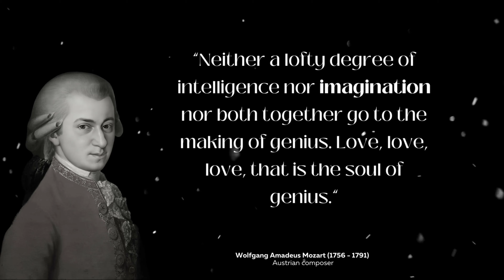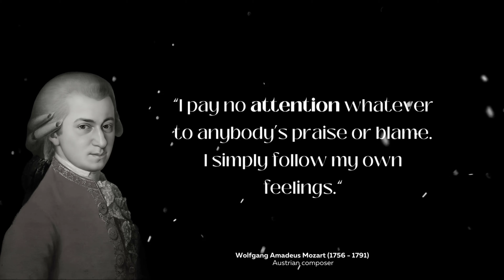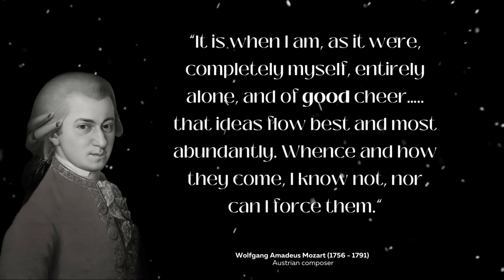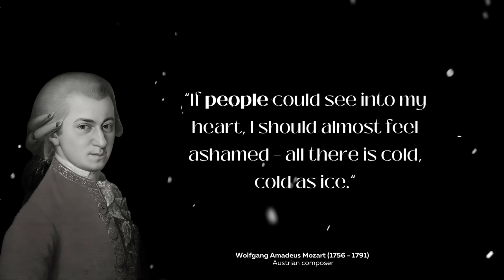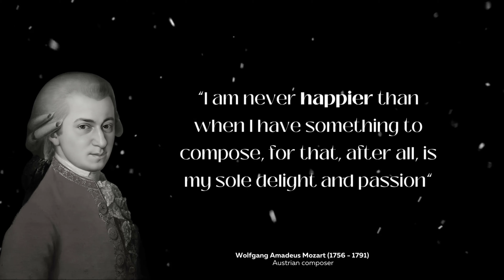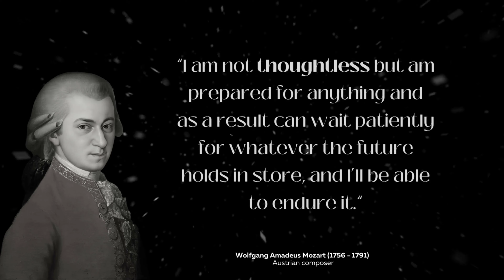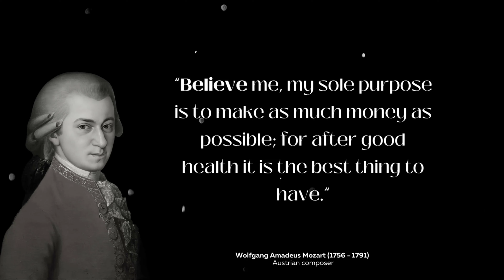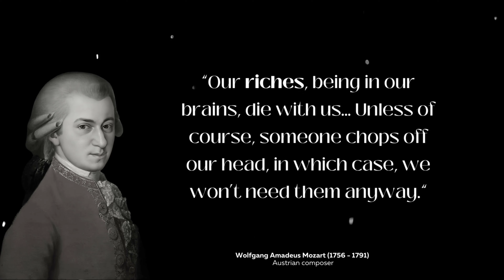Wolfgang Amadeus Mozart's Quotes That Will Inspire You To Keep Hustling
Wolfgang Amadeus Mozart (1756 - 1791) was born in Salzburg, Austria. He was a composer. He was one of the most influential, popular and prolific composers of the classical period. He was one of the greatest composers who ever lived. His life lessons and saying are a great source of inspiration and motivation for the current generation. His quotes will make you sharp, stronger, optimistic, and bold.

In this video, we will explore some of the most famous quotes by "Wolfgang Amadeus Mozart". From quotes about life to braveness, these life-changing quotes will help you reflect on your journey and achieve your goals. These inspiring quotes will help guide you through your life, both academically and professionally. Some of these quotes might be new to you, while others will remind you of things you already know. Regardless of what you think but these quotes are worth reading and remembering!